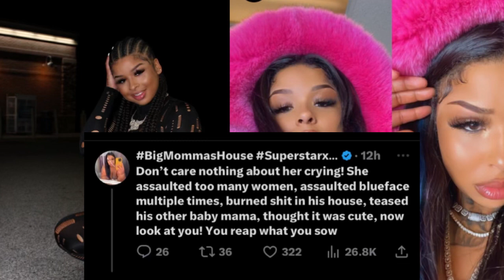Persons React to Chrisean Rock Crying that she Don’t want to be Famous Anymore ‼️💔